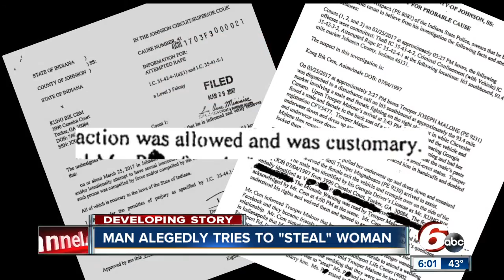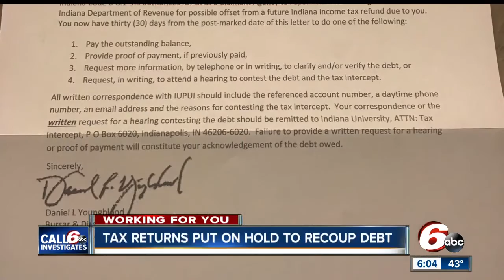ISP: Man came to Ind. to 'steal,' marry woman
A Florida college student is accused of coming to Indiana over the weekend so he could “steal” a woman he met online and force her to marry him.